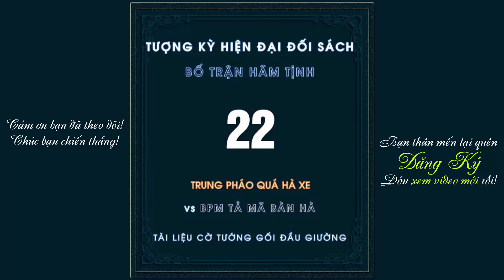Một Cách Đi Hậu Tấn Công Thâm Hậu Cờ Tướng Hay Khai Cuộc Đỉnh Cao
Một Cách Đi Hậu Tấn Công Thâm Hậu Cờ Tướng Hay Khai Cuộc Đỉnh Cao. Chào mừng bạn đến với CLB Cờ Tướng! Hàng ngày kênh chọn lựa, biên soạn và chia sẻ những ván cờ tướng hay nhất, những bài học kinh nghiệm về khai cuộc, trung cuộc, tàn cuộc, cờ thế.. để mọi người cùng tham khảo học hỏi, nâng cao khả năng chơi cờ tướng của mình, hy vọng góp phần nào thúc đẩy cộng đồng cờ tướng Việt Nam hùng mạnh trong tương lai.